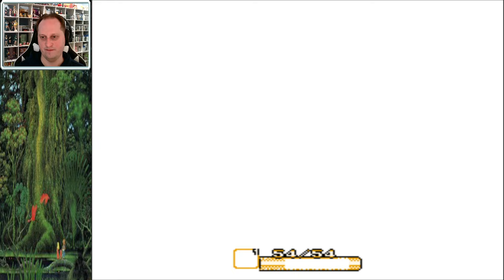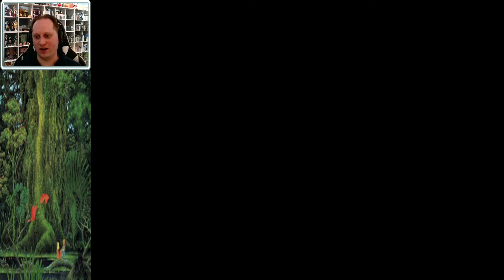Secret of Mana Randomized #1 - Into the Open World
Today we'll be starting a Secret of Mana randomizer! This randomizer opens up the whole world from the start and we'll need to to find all 8 mana seeds before entering the Mana Fortress to complete the game.